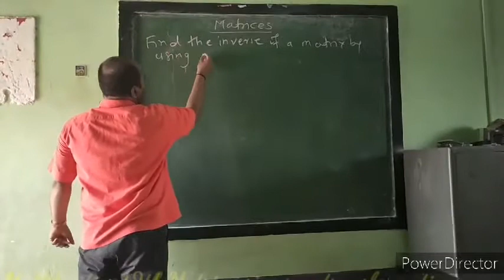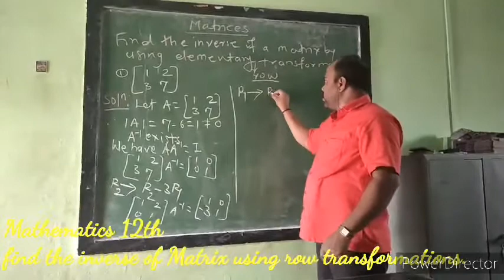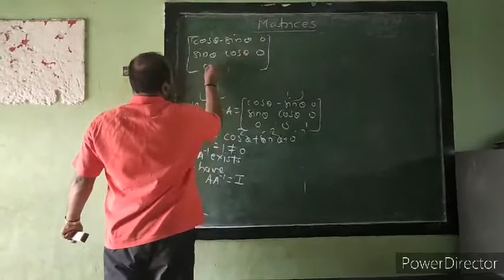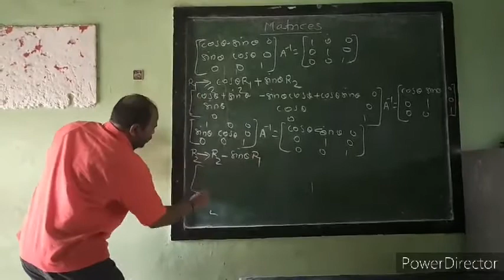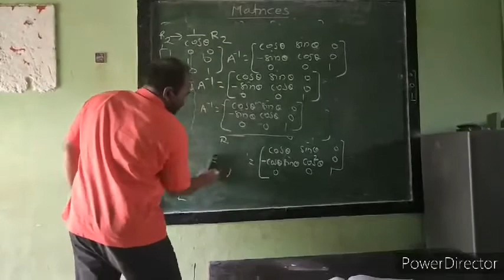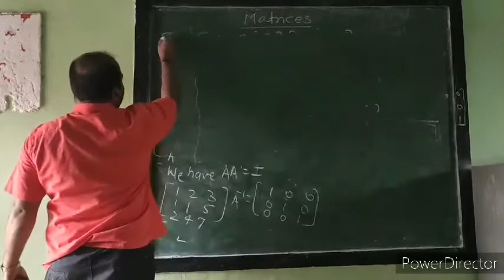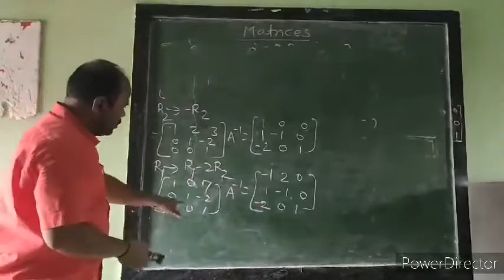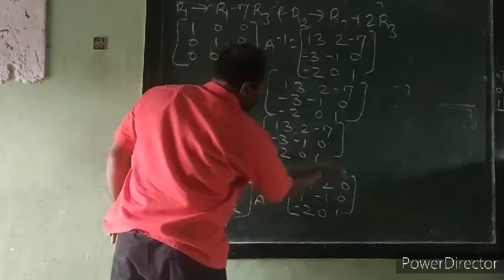Matrices 2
J.S.Patil sir
12th math
part 2